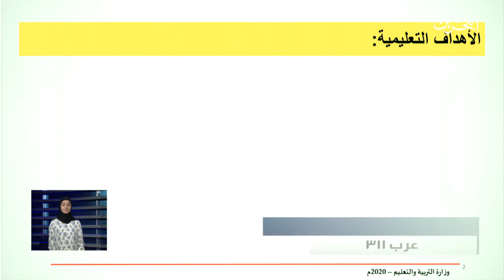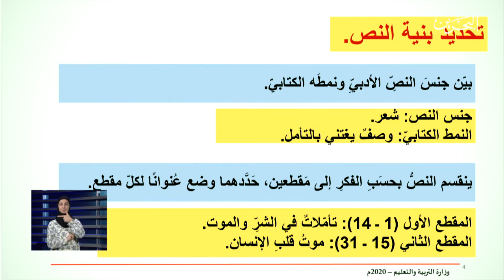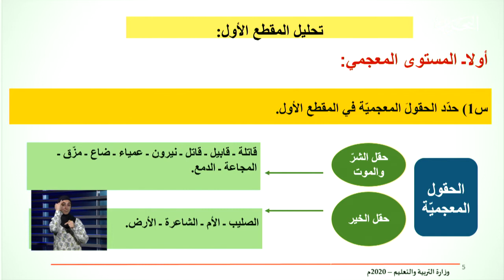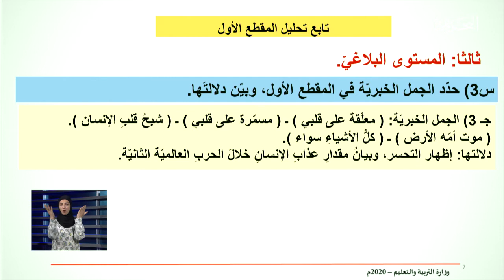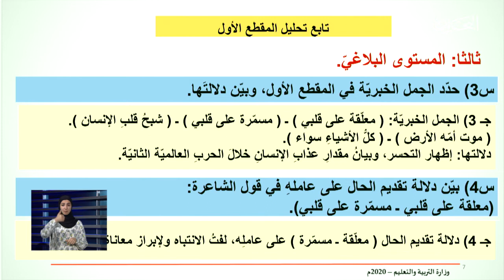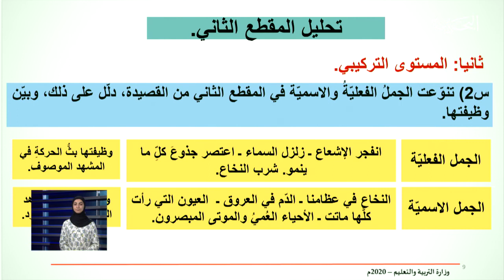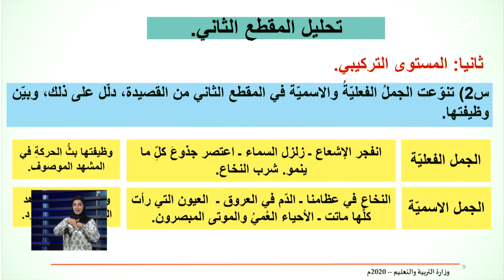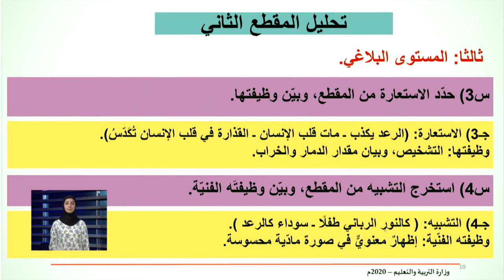عرب 311 | 20-4-2020